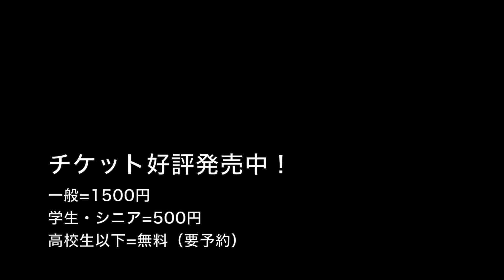庭劇団ぺニノ『笑顔の砦』出演者インタビュー⑦野村眞人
庭劇団ぺニノ『笑顔の砦』リ・クリエーション
出演者へのインタビュー
７回目は、「佐藤健二」役の野村眞人さんです。

庭劇団ぺニノ『笑顔の砦』豊岡公演

タニノクロウの物語作品の原点が、
いま、新たなキャストとともに生まれ変わる。

2016年に『地獄谷温泉 無明ノ宿』で岸田國士戯曲賞を受賞した劇作家のタニノクロウが代表を務める庭劇団ペニノによる『笑顔の砦』のリクリエーション。
『笑顔の砦』は、2007年に東京と大阪で上演され大きな話題となった作品です。田舎の小さな漁村にあるアパートの住人たちの「庭劇団ペニノ的」ともいえる人情ドラマで、人の絆と孤独を描き、認知症と介護の問題を通して現代社会の歪みに迫る作品として高く評価され、2008年の岸田國士戯曲賞の最終候補作にもノミネートされました。
関西の俳優が出演する今回の新バージョンでは、城崎温泉近くの日本海側の港町を舞台として大幅に改訂して、城崎国際アートセンターでの3週間の滞在制作で再創作を行い上演します。

■日時：2018年11月24日（土）14:00、25日（日）14:00
■会場：城崎国際アートセンター（豊岡市城崎町湯島1062）

■作・演出：タニノクロウ

■出演：井上和也　FOペレイラ宏一朗　緒方晋　坂井初音
　　　 たなべ勝也　野村眞人　百元夏繪（五十音順）
■スタッフ：
　美術：カミイケタクヤ　照明：伏屋知加
　音響：椎名晃嗣　　　　演出助手：北方こだち
　舞台監督：夏目雅也　　宣伝美術：山下浩介
　制作助手：竹内桃子　　制作:小野塚央

■チケット料金：
　一般＝1,500円
　学生・シニア（65歳以上）500円
　高校生以下無料（要予約）

■チケット取扱：
［電話・オンライン予約・窓口販売］
　城崎国際アートセンター
　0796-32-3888（受付9:00-17:00 火曜休館）

［窓口販売］
　豊岡市民会館、豊岡市民プラザ、
　城崎・竹野・日高・弘道地区コミュニティセンター、
　豊岡市立図書館、豊岡市立図書館但東分館